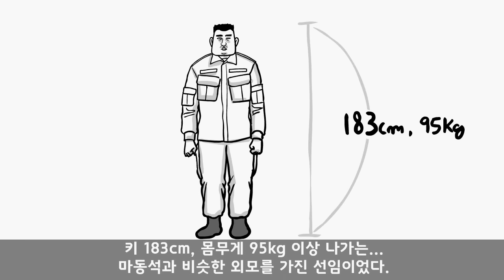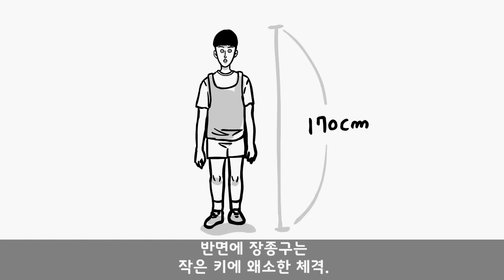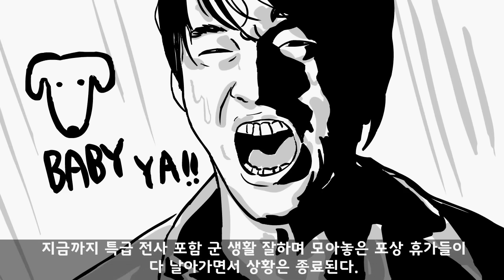현역 군인에게 절대 보내면 안 되는 소포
현역인 친구에게 XXX 사진을 보내면 생기는 일. 아니, 아무리 내가 장난을 쳤다손 쳐도 이 사진을 보내는 건 선 넘은 거 아니냐?! 와... 너도 군인이기 때문에 너도 큰일 날 수 있어!

구독자 군생활 사연 보내주실 메일 주소.

일해라! 오인용데빌. 간식 주기. 멤버십